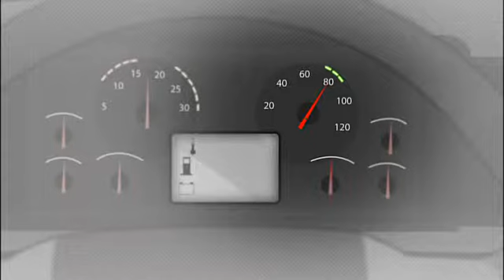Volvo Trucks - Adaptive Geschwindigkeitsregelung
Passen Sie sich mühelos dem Verkehrsfluss an. Mit der adaptiven Geschwindigkeitsregelung (ACC, Adaptive Cruise Control) auf Radarbasis halten Sie einen ausreichenden Sicherheitsabstand zu den vorausfahrenden Fahrzeugen ein. Zu diesem Zweck werden Gaspedal und alle verfügbaren Bremsen kontrolliert. Besteht die Gefahr einer Kollision, werden Warnleuchten auf die Frontscheibe projiziert.